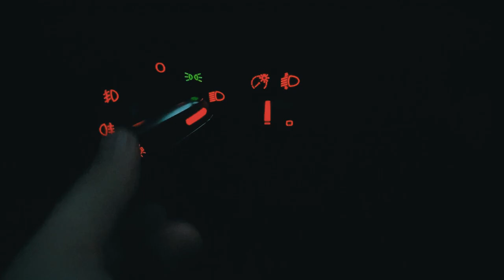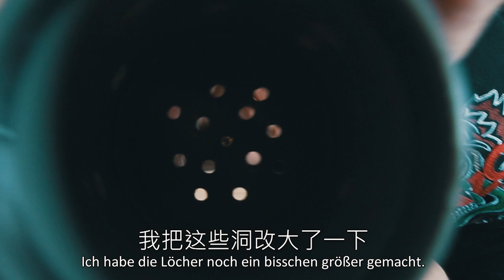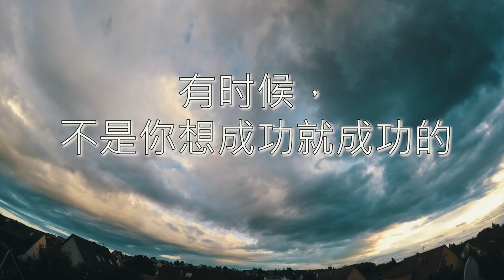一碗畅销大街小巷的酸辣粉，在家复刻有多难？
德国工程师小伙Tobi用100斤土豆做淀粉翻车后，一直在想用烤糊的黑淀粉能做什么，这次他来挑战下制作黑土豆粉。德国人也很喜欢吃土豆粉。Tobi这次掏了什么工具出来呢？（留德华的福利：视频有德语字幕哦）

特别感谢在Patreon上支持我的：
Vielen Dank für meine Unterstützer:
Vielleicht du?